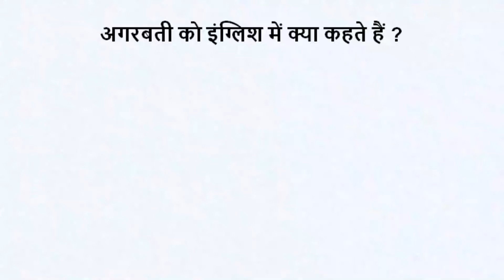अगरबती को इंग्लिश में क्या कहते हैं | agarbatti ko english mein kya kahate hain | @Million Word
अगरबती को इंग्लिश में क्या कहते हैं | agarbatti ko english mein kya kahate hain | @Million Word Channel

अगरबती को इंग्लिश में क्या कहते हैं ?
अगरबती को इंग्लिश में इनसेंस स्टिक कहते हैं |

Spelling : --Incense stick